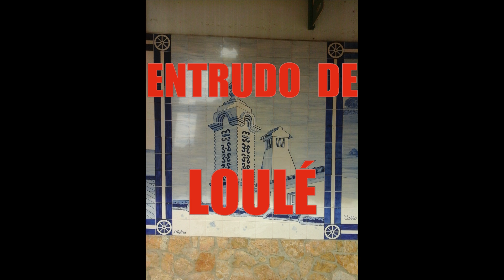ENTRUDO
CARNAVAL EM LOULÉ